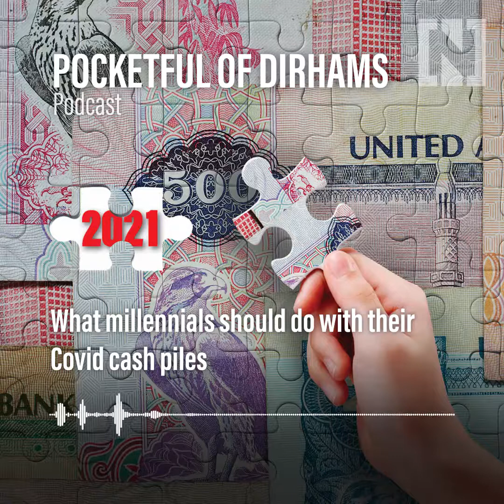Podcast: What millennials should do with their Covid cash piles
While the Covid-19 crisis has decimated the finances of some people, it has been kinder to others. Some have lost jobs or had their incomes slashed, while others have managed to retain the same wage level and actually build up a healthy savings pot because restrictions have prevented them from spending.

So, how should the young handle their new Covid cash piles? With vaccinations set to ease restrictions in 2021, is now the time to splurge that cash or to build on that savings base?

Host Alice Haine from The National is joined by Iona Bain -- the founder of Young Money Agency and the author of Own It, set to be published on March 16 -- who offers her advice on the right path to take.